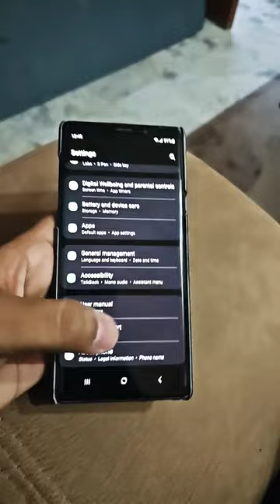Samsung Galaxy Note 9 Noble Rom 3.2